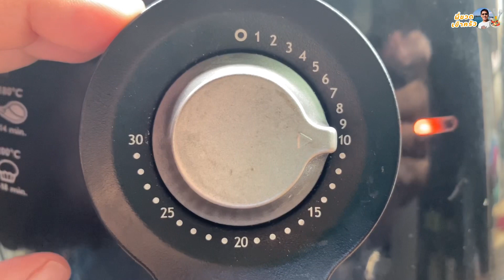เคล็ดลับ..ทอดกุนเชียง ‼️ กรอบนอกนุ่มใน ไม่ใช้น้ำมัน ทานกับข้าวต้มอร่อยมาก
เคล็ดลับ‼️ วิธีทอดกุนเชียง กรอบนอกนุ่มใน ไม่อมน้ำมัน อร่อยๆ แค่ทำแบบนี้

อยากทานข้าวต้ม 🍚 อะไรจะดีไปกว่า ได้กุนเชียงกรอบนอกนุ่มใน มาทานคู่กัน  แค่นี้ก็เติมข้าวต้มไม่ทันแล้วจ้า

  พี่ขวดเข้าครัว ทำอาหารจาก เมนูอาหารทำกินเอง ทั้งเมนูทอด เมนูผัดต่างๆ ต้มแกงต่างๆ แล้ว อร่อยติดใจ มาสอนทำง่ายๆ พร้อมมีสูตรหมักหมู มาให้ชมกันด้วยครับ หากมีคำถาม หรือ คำติดชม สามารถ คอมเม้นท์ไว้ใต้คลิปเลยนะครับ   ฝากทุกท่าน ช่วยกดติดตามช่องนี้ด้วยนะครับ ขอบคุณมากๆครับ

✅เคล็ดลับการต้มไข่ปอกเปลือกง่ายๆ👉🏻

✅วิธีเก็บต้นหอมผักชีไว้ได้นานเป็นเดือน👉🏻

✅ลิงค์รวมเมนูอร่อยทำกินเองง่ายๆจากหมอทอด👉🏻